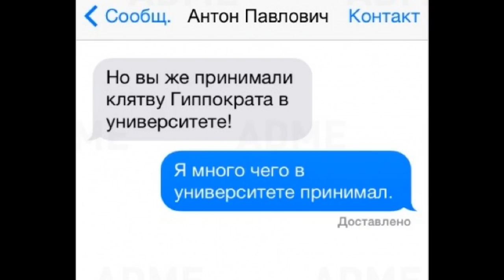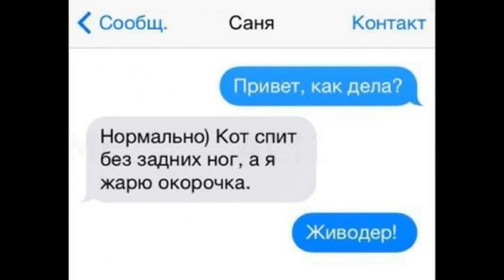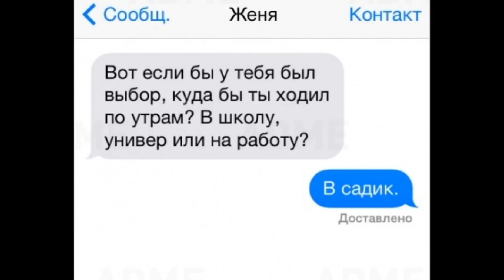20 прикольных СМС от настоящих студентов!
Подборка новых СМС-приколов на тему приколы студентов.
Композиция "Strut Funk"; принадлежит исполнителю "Dougie Wood".